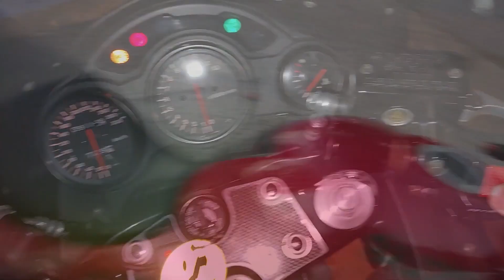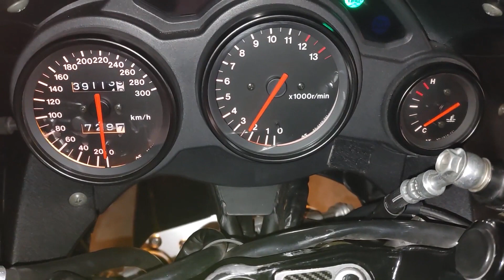A FORTE E INCRIVEL SUZUKI RF 900R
Essa é uma moto incrivel que muitos de vocês já me pediram um video dela e eu estava devendo essa mesmo, a Suzuki RF 900R.

Foi produzida de 1994 a 1998.

Seu motor é um 4 cilindros, DOHC, arrefecido a agua, de 937 cc, alimentado por 4 carburadores mikuni de 36 mm, com 135 cv e 10.2 kg de torque, seu top speed passa dos 260 km/h, da trabalho pra muita esportiva atual.

Suas rodas são aro 17 calçadas originalmente com pneu 120/70 na dianteira e 170/60 na traseira.

Para segurar na dianteira 2 discos de 310 mm com pinça de 4 pistões e traseira disco de 245 mm com pinça de 2 pistões.

Possui também um cambio de 5 marchas, tanque de 21 litros e peso a seco de 203 kg.